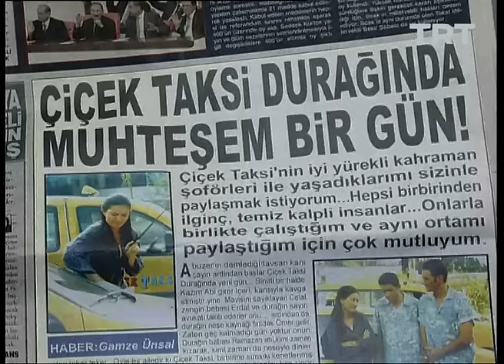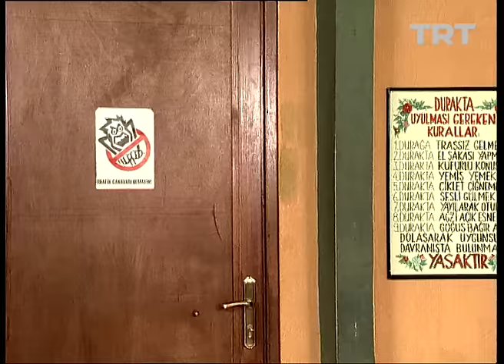Çiçek Taksi 78. Bölüm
Ebru’nun ailesini bulmak için radyodan anons yaparlar.